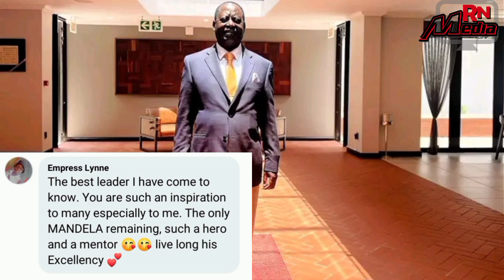You are the only NELSON MANDERA left~KENYANS REACT ON RAILA's VISITING NELSON MANDERA FOUNDATION!